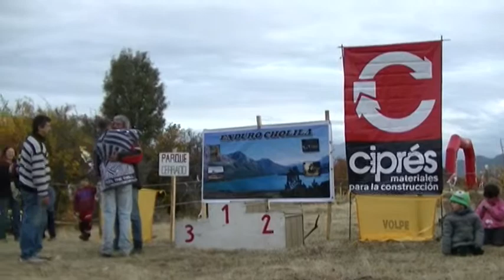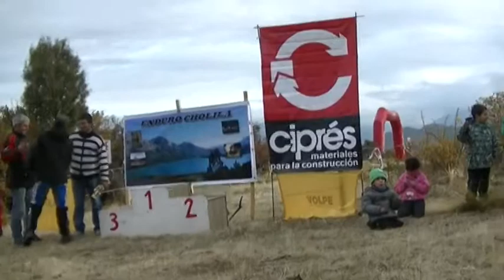Super Encuro Andino Cholila 2015 010